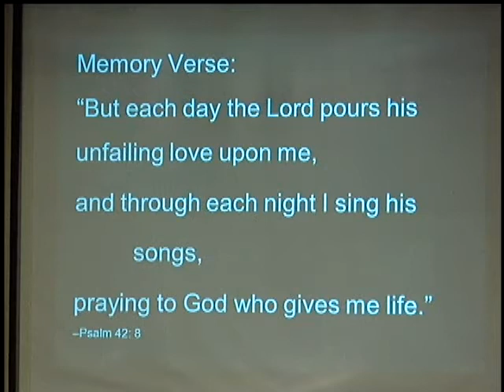"Holiness & Prayer" Feb 10 2013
"Holiness & Prayer"  Pastor Keith Carpenter continuing the series "Holiness" Feb 10 2013 Holiness.mp4